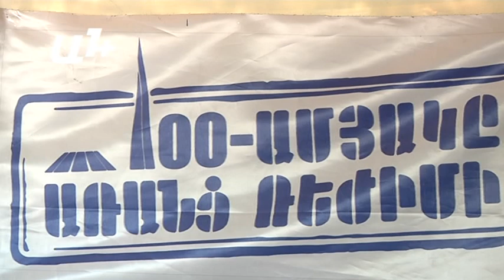Ռեժիմից ազատվելու գործողությունները սկսվում են ապրիլի 24-ից. ՀԽ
Այս տարի պետք է ռեժիմից ազատվենք, եւ գործողությունները սկսվում են ապրիլի քսանչորսից. Այսօր հայտարարեց Հիմնադիր խորհրդարանի նախագահ Գարեգին Չուգասզյանը:

Նրա խոսքերով՝ դա ժողովրդի սահմանադրական իրավունքն է, եւ անհնազանդության գործողություններ են սկսում. «Շատ գործիքներ կան, սակայն մարտավարական նպատակներով չենք ասում, թե ինչ գործիքներով ենք սկսելու»:

Պարոն Չուգասզյանը նաեւ նշեց, որ եթե սկսվեն բռնություններ, ժողովուրդը ապստամբելու իրավունք ունի, ինչը տեղի ունեցավ մարտի մեկին. «Մենք ցնցումների չենք գնում: Ապրիլի քսանչորսին տեղի ունեցող ոգեկոչման արարողությանը մասնակցելու ենք եւ ավելացնելու ենք նաեւ պայքարի ոգեկոչումը: Պայքար արդարության եւ պահանջատիրության համար»,- ասաց նա: